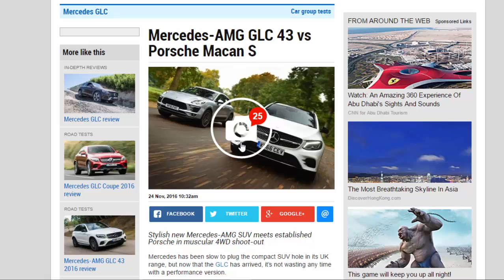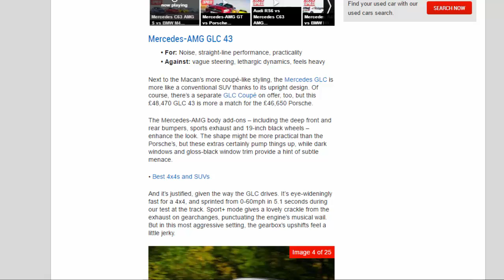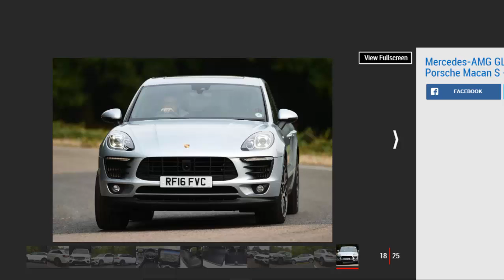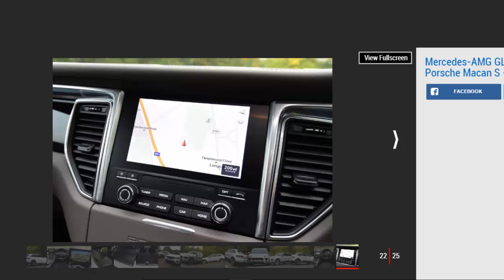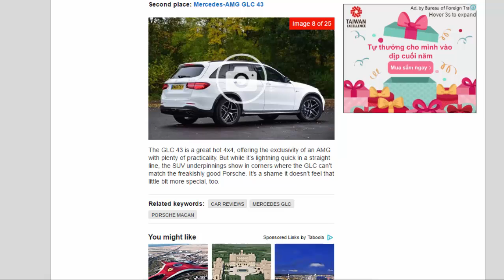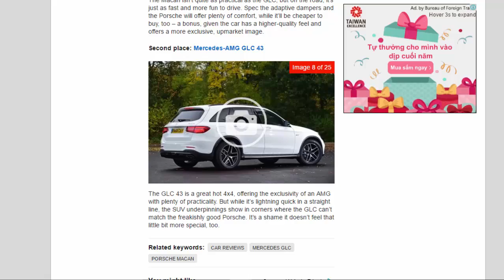Car Review - Mercedes-AMG GLC 43 vs Porsche Macan S - Read Newspaper Tv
Read newspaper:
Car review - Mercedes-AMG GLC 43 vs Porsche Macan S
Source: autoexpress.co.uk